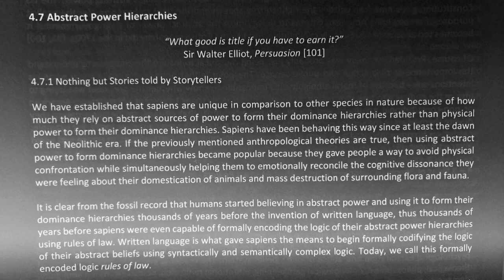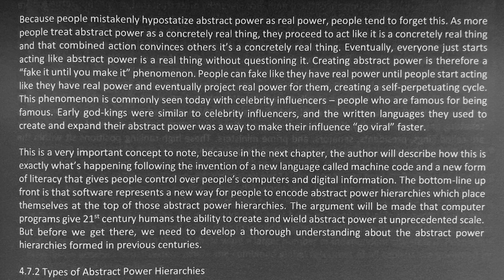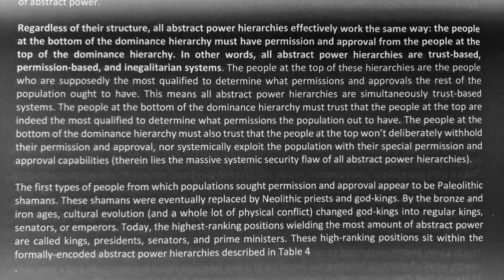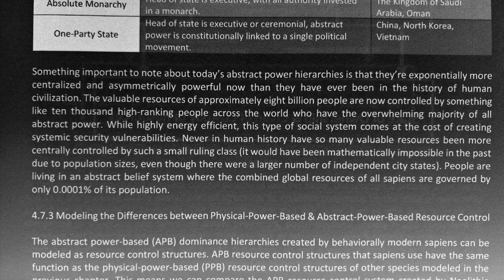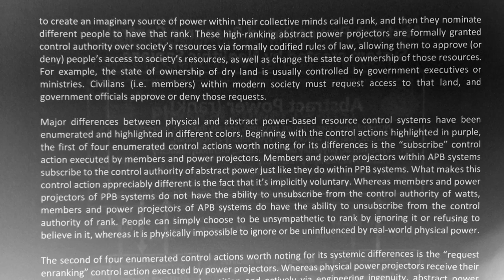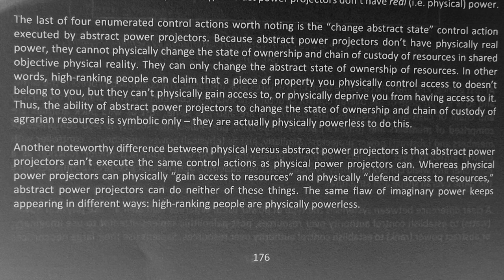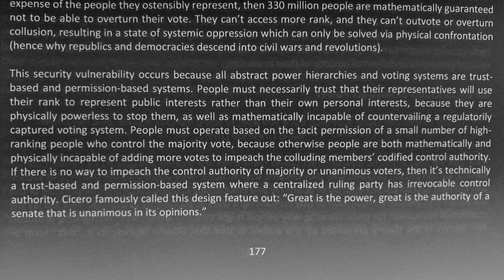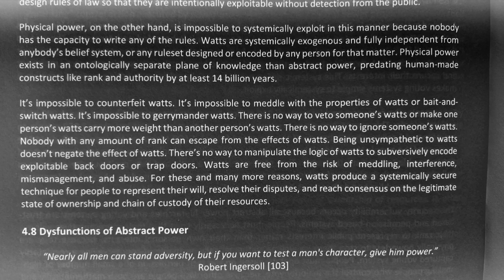SoftWar: A Novel Theory...on Bitcoin Chapter 4.7 Abstract Power Hierarchies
Timecodes
00:00 - Chapter 4.7 Abstract Power Hierarchies
"What good is title if you have to earn it?" ~ Sir Walter Elliot, Persuasion
00:15 - Chapter 4.7.1 Nothing but Stories told by Storytellers
06:51 - Chapter 4.7.2 Types of Abstract Power Hierarchies
10:38 - Table 4: Examples of Modern-Day Abstract Power Hierarchy Designs 14:09 - Chapter 4.7.3 Modeling the  Differences between Physical-Power-Based & Abstract-Power-Based Resource Control
22:57 - Chapter 4.7.4 Physical Power Hierarchies are Inclusive, but Abstract Power Hierarchies Aren't
24:57 - Chapter 4.7.5 Physical Power Hierarchies Give Everyone Unbounded Power, but Abstract Power Hierarchies Don't
27:52 - Chapter 4.7.6 Physical Power Hierarchies Can't be Systemically Exploited, but Abstract Power Hierarchies Can